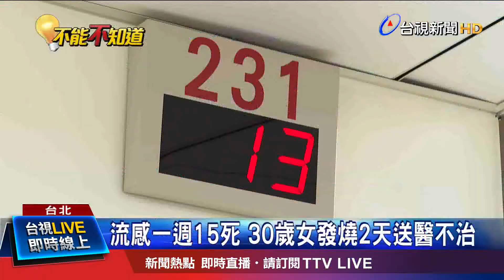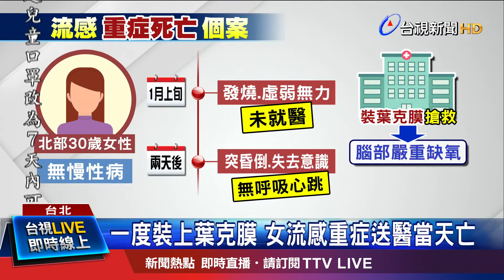一度裝上葉克膜 女流感重症送醫當天亡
除了防範武漢肺炎，更要注意流感威脅！疾管署最新公布，國內上週新增36起流感併發重症，以及15例死亡個案，值得注意的是，死者當中最年輕的是一名只有30歲的女子，發燒兩天後卻突然在起身時昏倒，送醫搶救還一度裝上葉克膜，送醫當天就不幸過世。而本季流感併發重症，截至17號 累計已經有950例，更有90人因此死亡